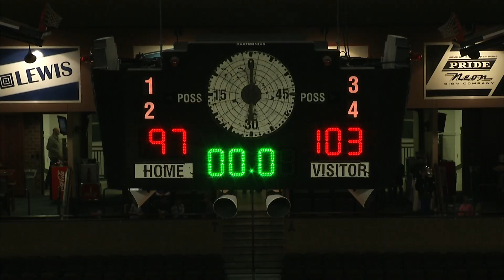Canton Charge 103, Sioux Falls Skyforce 97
The Sioux Falls Skyforce (22-6) stumbled again as they dropped their second straight game.  The Canton Charge  (15-13) came out strong and took a commanding double digit lead into half time.  It was too much for the 'Force to overcome as Canton charged their way to a 103-97 win over Sioux Falls.

The NBA Development League, the NBA's official minor league, streams over 400 live games on the NBA D-League YouTube Channel and NBADLeague.com. Fans can get a glimpse at the players, coaches and officials competing to ascend to the NBA's rank. With 30 percent of players on start-of-season NBA rosters boasting NBA D-League experience when the 2015-16 season tipped off in October, the NBA D-League YouTube Channel is the best place to see the future now.

The NBA D-League consists of 19 teams for the 2015-16 season, all singly affiliated with an NBA franchise: Austin Spurs (San Antonio Spurs), Bakersfield Jam (Phoenix Suns), Canton Charge (Cleveland Cavaliers), Delaware 87ers (Philadelphia 76ers), Erie BayHawks (Orlando Magic), Fort Wayne Mad Ants (Indiana Pacers), Grand Rapids Drive (Detroit Pistons), Idaho Stampede (Utah Jazz), Iowa Energy (Memphis Grizzlies), Los Angeles D-Fenders (Los Angeles Lakers), Maine Red Claws (Boston Celtics), Oklahoma City Blue (Oklahoma City Thunder), Raptors 905 (Toronto Raptors), Reno Bighorns (Sacramento Kings), Rio Grande Valley Vipers (Houston Rockets), Sioux Falls Skyforce (Miami Heat), Santa Cruz Warriors (Golden State Warriors), Texas Legends (Dallas Mavericks) and Westchester Knicks (New York Knicks).